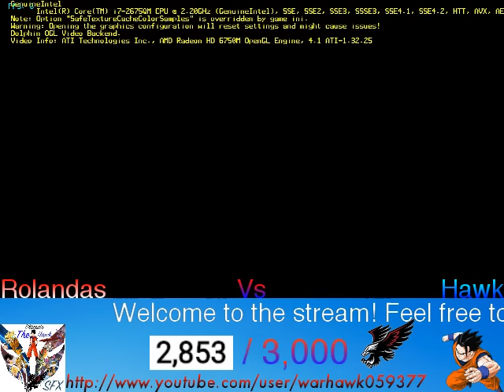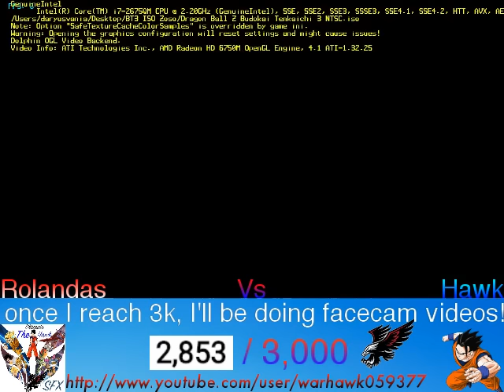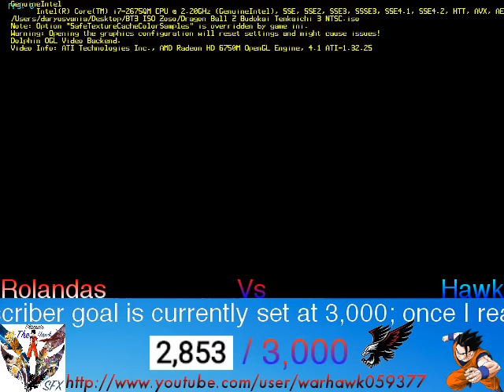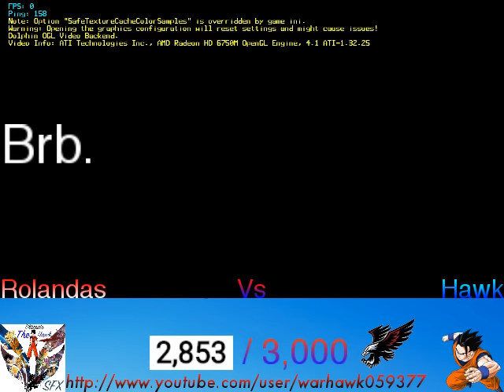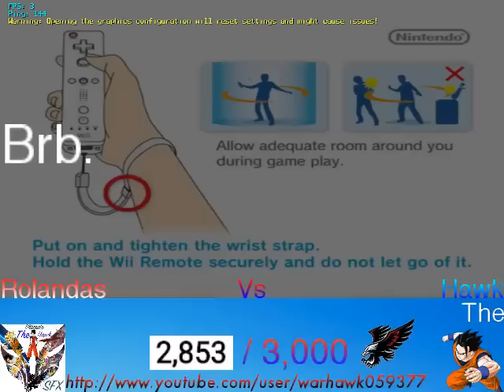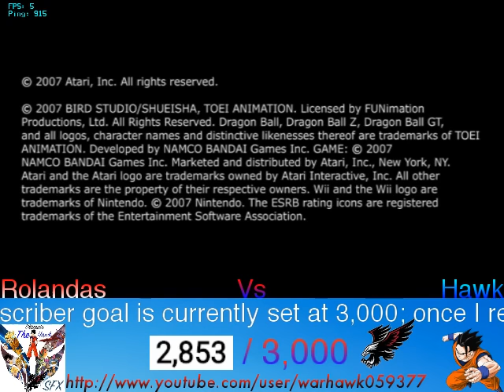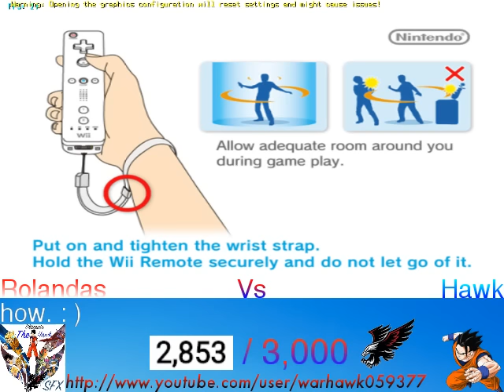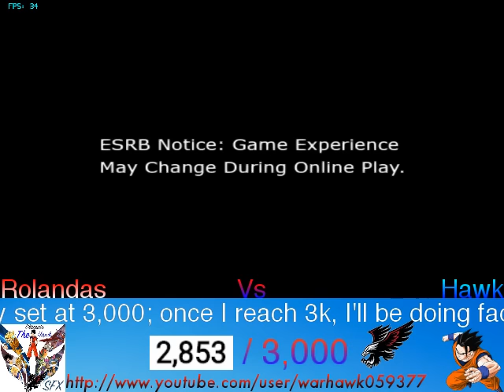Budokai Tenkaichi 3 - Netplay Vs Rolandas (Lag is expected)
This was streamed last night on Twitch. Good to know my mic picked up the TV. Lmao. My dad was watching a movie.
There'll be a "brb" screen for a while near the end, you guys can either skip ahead to the last few fights or just navigate away.